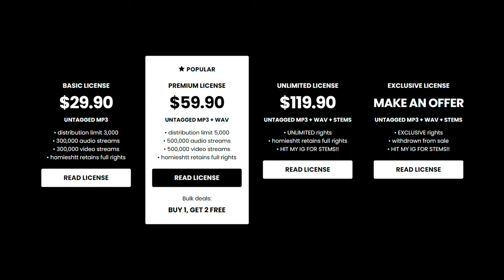[SOLD] Babyfxce E x Krispylife Kidd x Flint x Detroit Type Beat - “GINOBILI”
Babyfxce E x Krispylife Kidd x Flint x Detroit Type Beat - “GINOBILI”